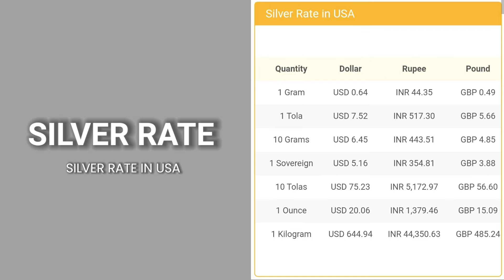Today's Gold, Silver & Platinum Price in USA | 7 August 2022 | Gold, Silver, Platinum Price US